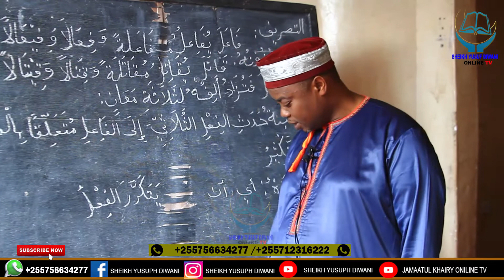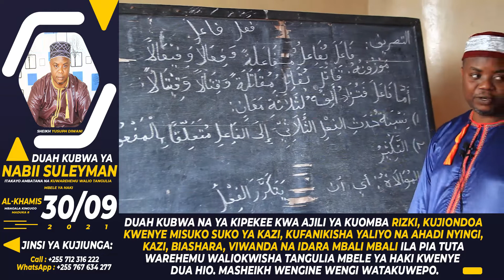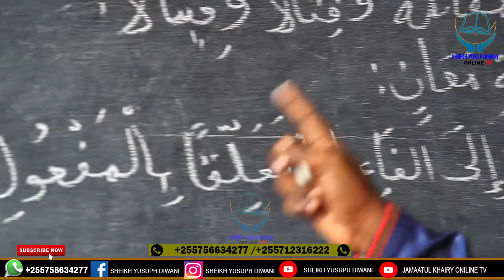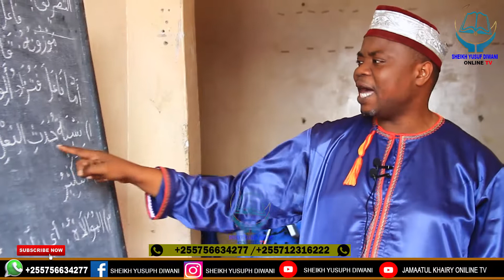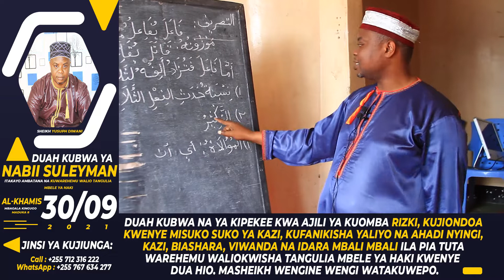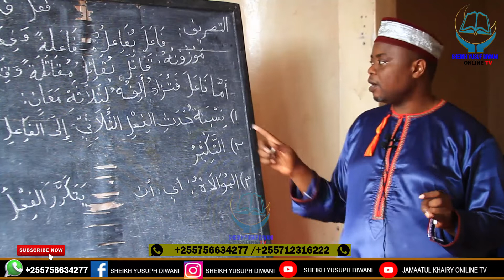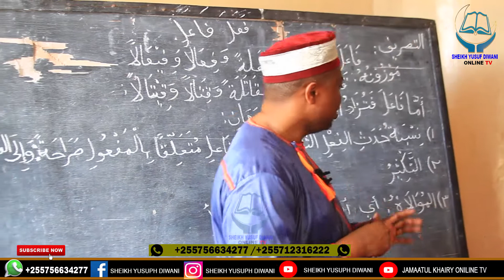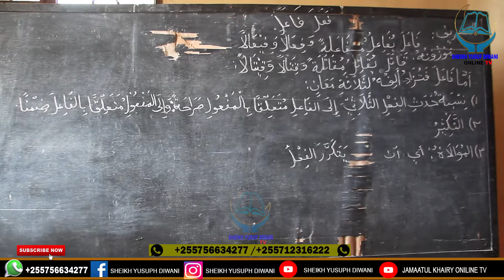TUJIFUNZE ELIM YA SWAR-FA BY Sheikh Yusufu Diwani (Alghazaliy)